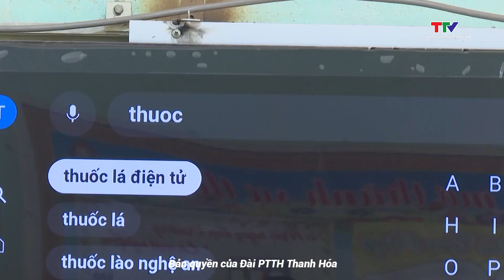Hưởng ứng tuần lễ quốc gia không thuốc lá